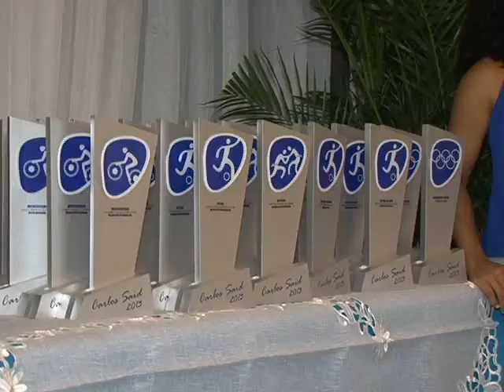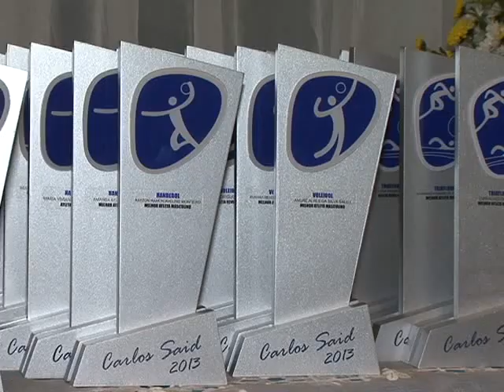Troféu Carlos Said homenageia os melhores do esporte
Atletas e desportistas do Piauí foram homenageados em noite bastante concorrida. Eles recebem o Troféu Carlos Said. Reportagem de Felipe Reis e Paulo Sérgio, com participação de Lívia Cavalcante, André Alves, Fábio Ensina, Sarah Menezes, Emanuel Nunes, Galba Coelho e Carlos Said.